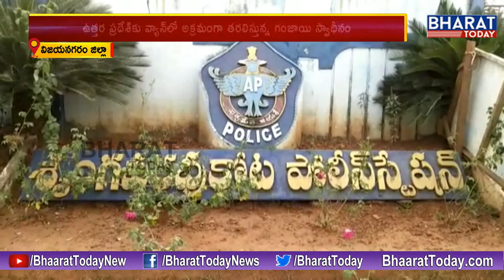Task Force Officers Seized 2185 kgs Marijuana Transporting Illegally | Vijayanagaram